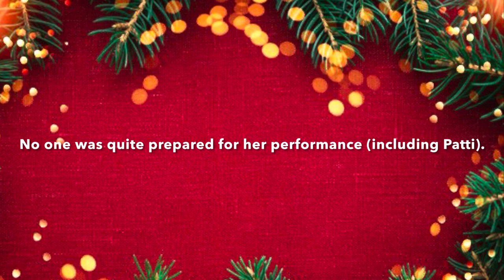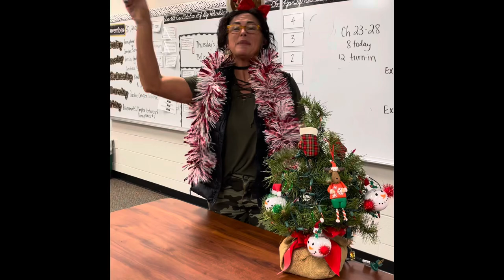Hellstern Middle School- SMIF 2023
The HMS Somewhat Musically Inclined Staff performs Patti LaBelle’s “This Christmas.”

Filmed and edited by Alisha Carson